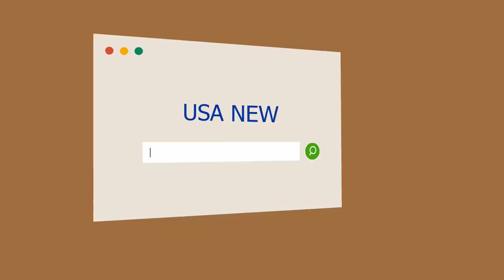¡Atención, humanos! Soy Rosie, su nuevo robot y guardia de seguridad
Rosie patrulla la plaza central de Washigton Harbour diariamente (The Washington Post / Marvin Josep...